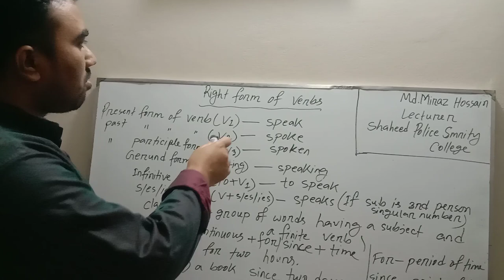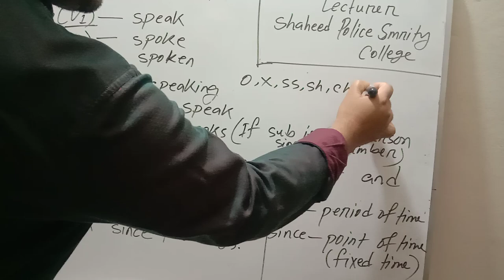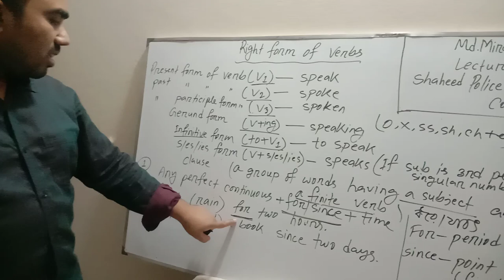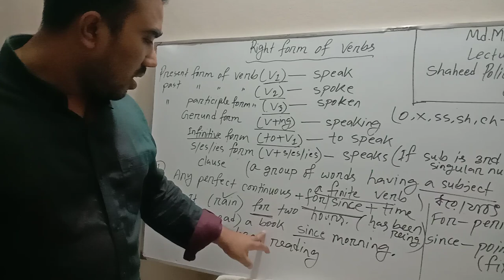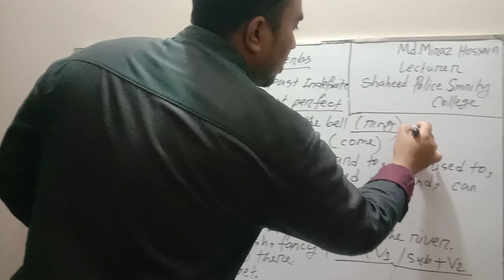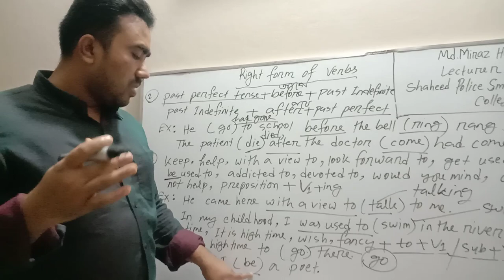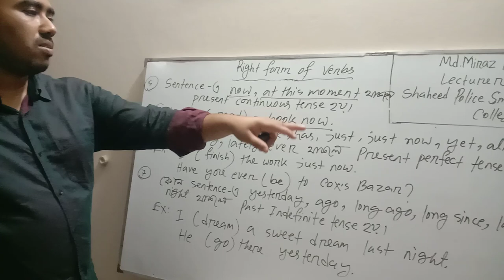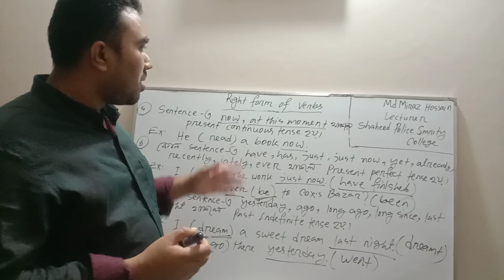Right form of Verbs (Part-1)